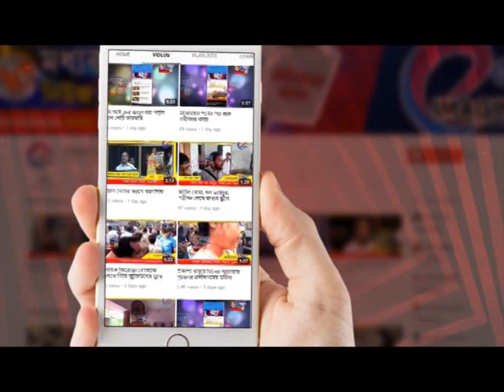মর্মান্তিক দুর্ঘটনায় নিহত ৬ নেতা কর্মীর স্মরণ সভা